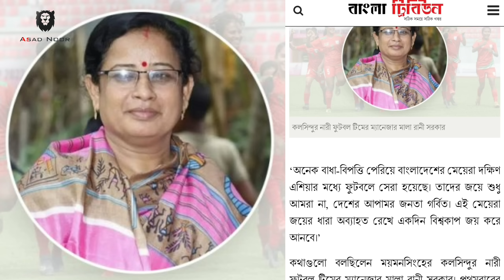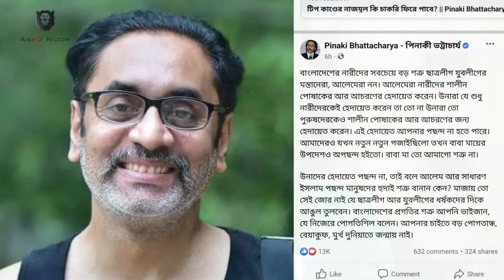বাংলাদেশের নারী ফুটবলারদের জয় এবং মৌলবাদী মুসলমানদের ভাবনা || Asad Noor | 20 Sep 2022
বাংলাদেশের নারী ফুটবলারদের জয় এবং মৌলবাদী মুসলমানদের ভাবনা ।